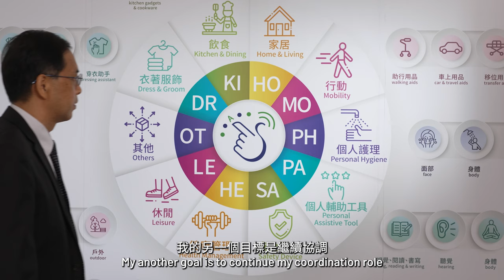Meet PolyU Academician: Ir Professor ZHENG Yongping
Discover the work of Ir Professor Zheng Yongping, the Henry G. Leong Professor in Biomedical Engineering and Director of the Research Institute for Smart Ageing and Jockey Club Smart Ageing Hub of PolyU. In this video, Professor Zheng shares his expertise in two research domains: innovation in medical ultrasound and smartageing technologies.

Learn about a notable invention, Scolioscan, which uses a novel 3D ultrasound imaging technique to provide radiation-free assessments for scoliosis. Scolioscan has been successfully commercialized and the start-up company co-founded by Professor Zheng has attracted substantial investment, while the device itself has been installed in multiple countries, benefiting thousands of children with scoliosis by reducing their exposure to X-rays.

Explore Professor Zheng’s journey, starting from his early career in biomedical ultrasound during his PhD studies at the Hong Kong Polytechnic in 1993. His passion for applying ultrasound in healthcare and addressing the challenges of the ageing population has led him to make significant contributions to both fields.

Chapters:
0:00 Opening
0:06 Research Domain and Current Focus
1:00 Key Research Achievements
1:49 Research Impact
2:27 Long-term Goals and Future Research Plans